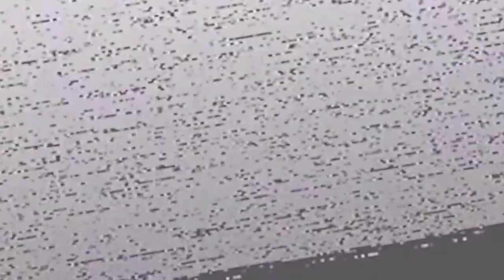OK.. DIESES SPIEL DREHT GERADE VÖLLIG DURCH ❗☢️ Fallout 4 German 2022 (Mods) #11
Willkommen zu Fallout 4 German 2022 ,einer deutsch kommentierten Gameplay Videoreihe zu Fallout4 mit über 300 Mods von LeondaGarbo. Über den folgenden Link gelangst du zur Playlist mit dem Projektnamen Fallout 4 Lets Play 2022

Unser Fallout 4 2022 Mod Build basiert unter anderem optisch zu ca. 75% auf dem Goonz Fallout 4 Modding Guide

Optisch abgerundet werden unsere über 300 Mods mit der Fallout 4 ENB Reactor.

0:00 Gameplay 1
19:30 Lesen 1
21:07 Gameplay 2

Ich wünsche viel Spaß mit Fallout 4 Deutsch.